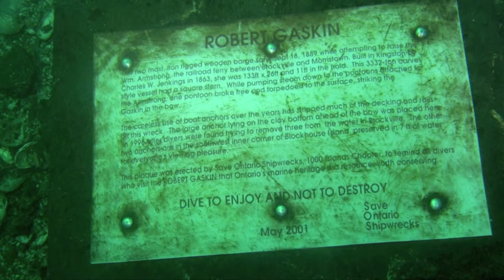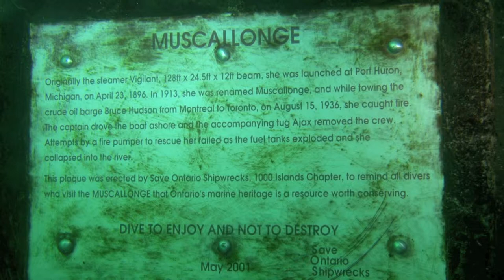the wreck of the Gaskin and the Muscallonge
Back in 2007 a group of friends and I explored the wrecks of the Robert Gaskin and the Muscallonge. The Robert Gaskin was a schooner which sunk in 1890. The Muscallonge was a tug from 1936.